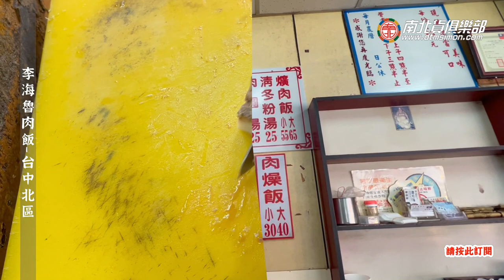台中人的早午餐是這樣吃的，你知道嗎?爌肉飯電冰箱吃給你看 電冰箱美食分享頻道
台中人吃早餐就是要這樣吃才有力氣啦!台中人的爌肉飯早午餐~~
飄香半世紀以上的老店雖然遍地開枝散葉，但我還是鍾情這家最
老資格店面的味道~~
其實我一直不覺得台中的爌肉飯也是特產不輸彰化，只差台中不
是養豬大縣而已，而且走的口感路線不一樣，比在一起就很無聊!